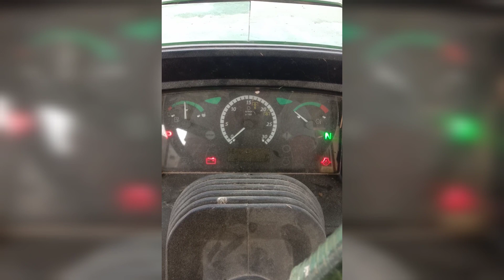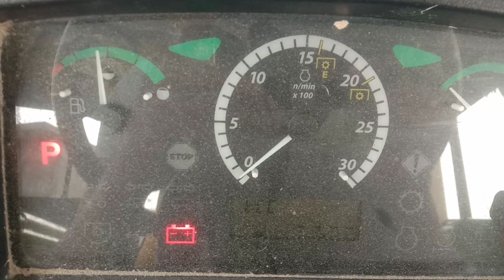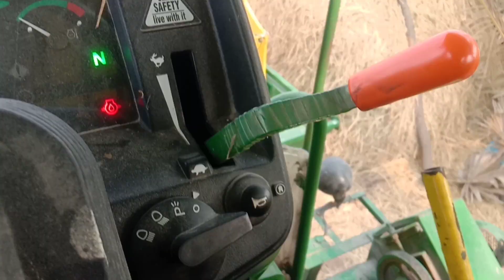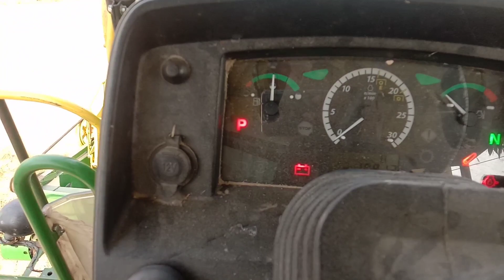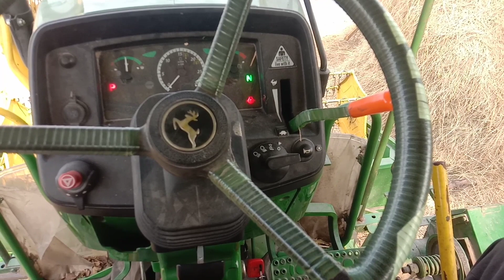நெல் அறுவடை இயந்திரம் ஓட்டுவது எப்படி? கவனிக்க வேண்டிய விஷயம்?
tractor ஓட்டுவது எப்படி

கரும்பு டிராக்டர் ஓட்டுவது எப்படி

JCB ஓட்டுவது எப்படி?